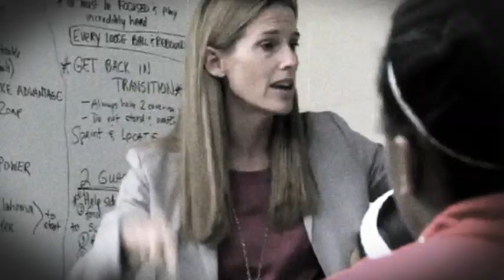2011-12 University of Michigan Women's Basketball Highlight Video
Highlights from the 2011-12 University of Michigan women's basketball season.